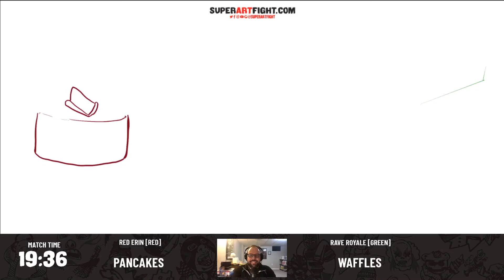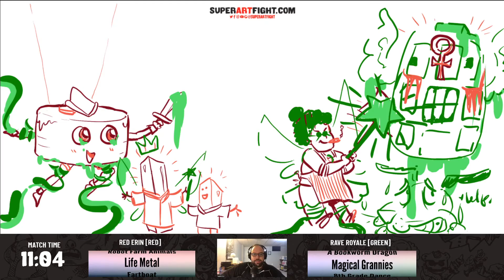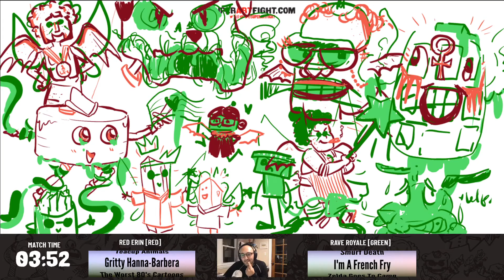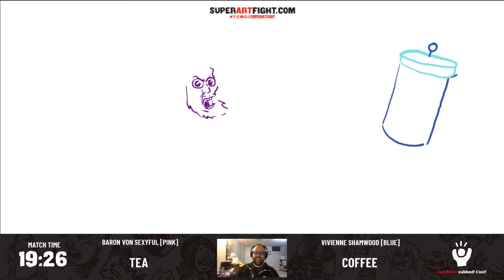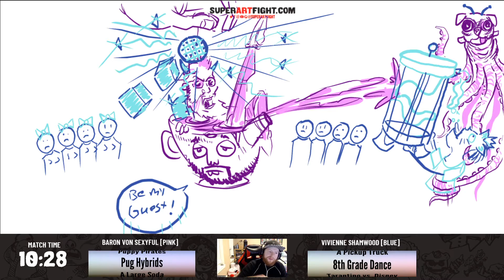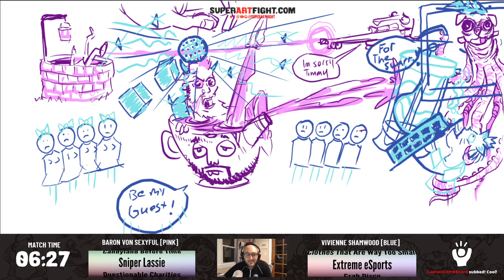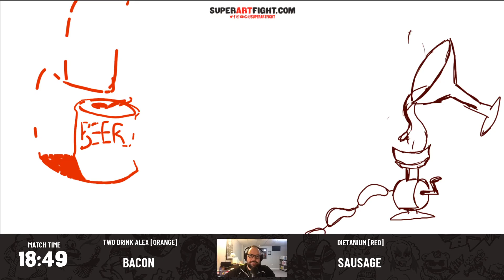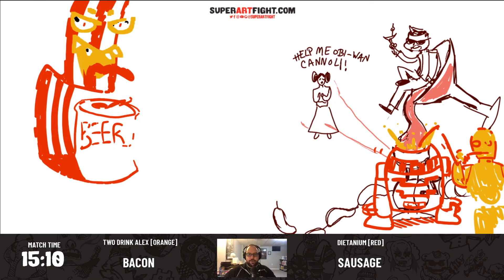Super Art Fight NEO II (5/2/20)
Super Art Fight's second-ever NEO show, on the internet! Besieged by technical issues, as is a right of passage!

Red Erin clashes with Rave Royale, Baron von Sexyful and Vivienne Shamwood throw down, and Two Drink Alex faces off against the not-internet champion, DIETANUIM!